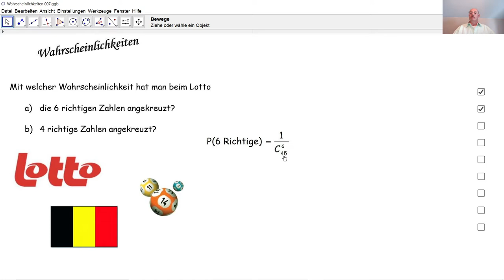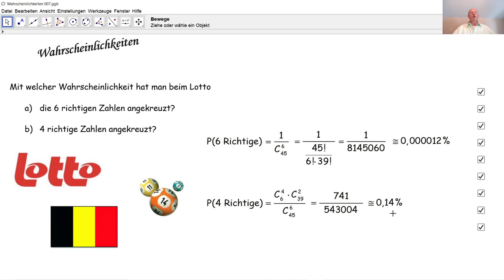Wahrscheinlichkeiten 007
Wir berechnen Wahrscheinlichkeiten zum belgischen Lotto, das heißt 6 aus 45.